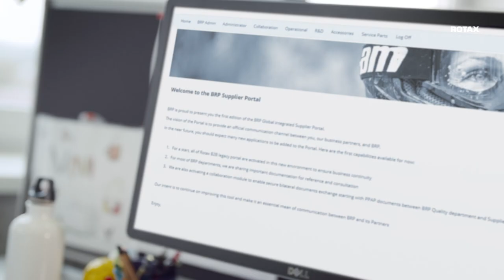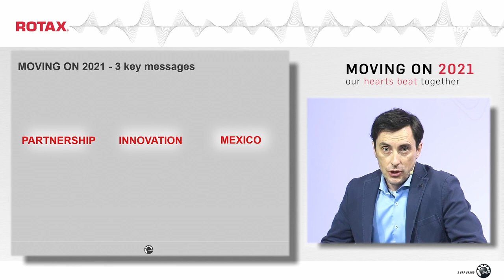Highlights - Supplier Day 2021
Watch the highlights of our first virtual Supplier Day. We awarded 21 of our suppliers for their special achievements and in line with the event’s motto “Moving on 2021” we also presented our plans for the future.

Do you want to know more about the event?

Do you want to learn more about BRP-Rotax?